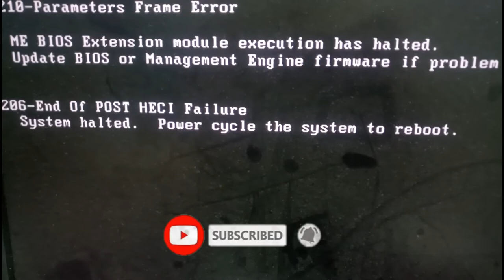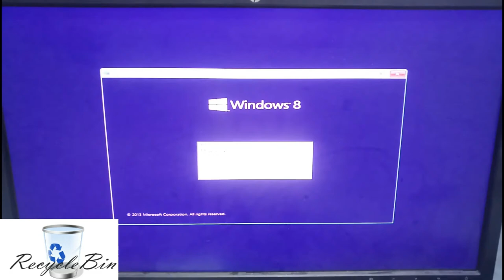System Halted Power cycle the system to reboot Solved in short Method......